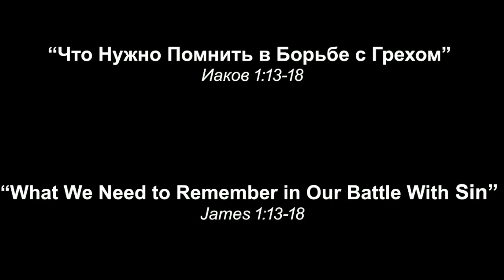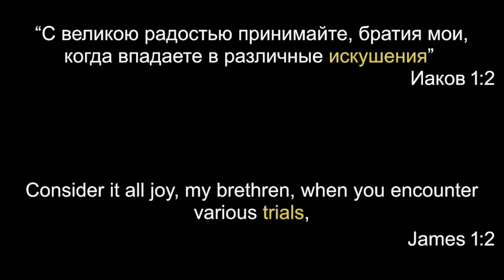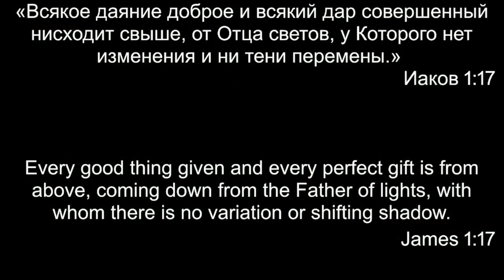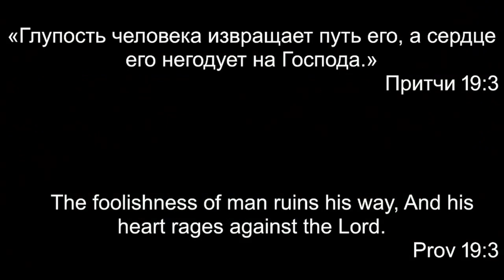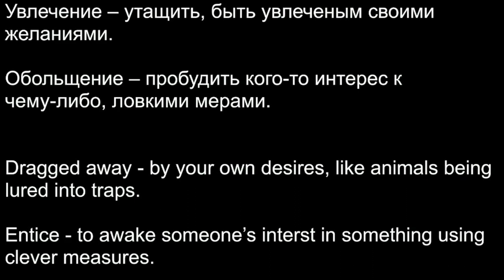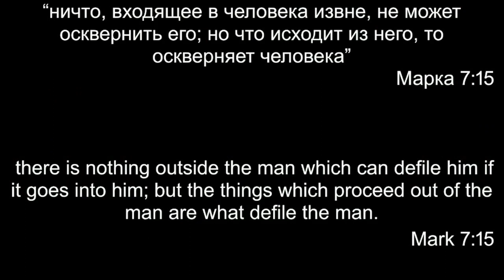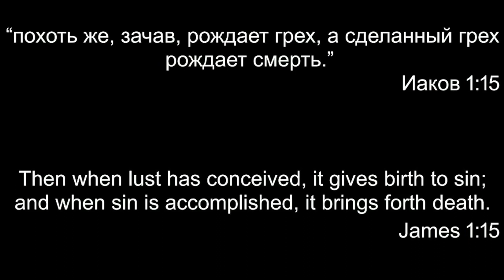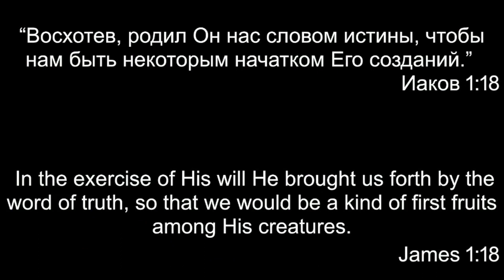"Что нужно помнить в борьбе с грехом" | Даник Кузьменко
(February 1, 2022) "What We Need to Remember in our Battle with Sin" | Danny Kuzmenko